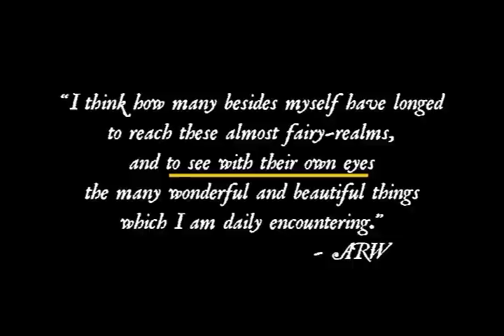17,506 Islands: An Indonesia Picture Show, Part 4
The nation of Indonesia encompasses the largest archipelago on earth. It is a colorful constellation of the world's most volatile, dangerous, diverse, and breathtaking landscapes, monsters, and peoples. It is the birthplace of "biogeography". It was the muse for the theory of evolution. Its phenomena are the stuff of myth, daydream, and jungle fever:
Krakatoa. The Orangutan. Komodo Dragons. Caves. The Birds of Paradise. Borneo. Tigers. Pangolins. Manta Rays. River dolphins. Tarsiers. Aboriginal whaling societies. BEETLES. Rhinos. Elephants. The giant, stinky Rafflesia flower. The corals.

This video is a transcript of Eric Keen's presentation -- without modification -- to the Sewanee community in April 2011.